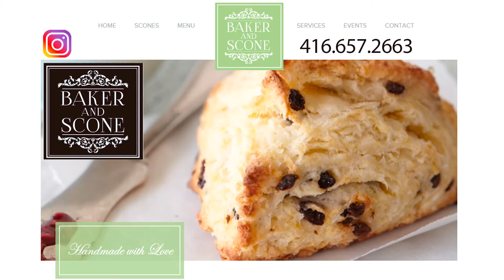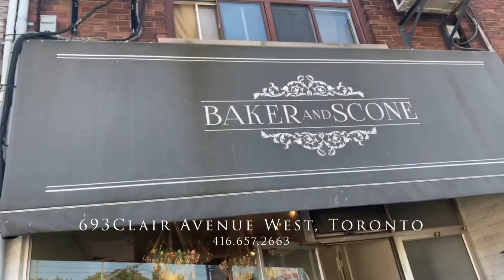Baker & Scone - 693 St. Clair Avenue West, Toronto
Baker & Scone

THANK YOU SCONE LOVERS!

Dear Scone Lovers,
We cannot thank you enough for all of your kindness, your LOVE and especially your support through all the craziness!
In order to stay true to our craft and passion, we will be taking a late summer break to regroup and come back rested and ready for you once again.
On Monday August 17th, we will close our shop on St. Clair to the public.
You will continue to be able to find our scones at Pusateri’s, Fiesta Farms, Harvest Wagon, Cocoalatte, Oakwood Espresso and Creeds.
We understand how hard this must be for you, our scone lovers!
Continue to check back in for updates. In the mean time, send us Insta-stories or whatever you need to get through this with us.
Thank you for your continued support, understanding and LOVE!

XO